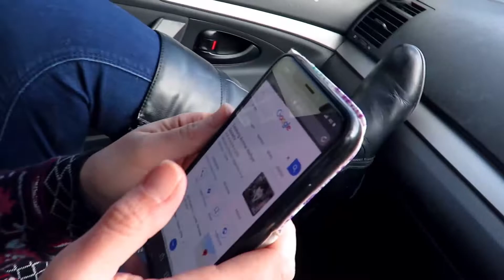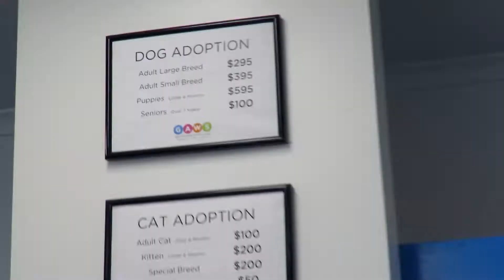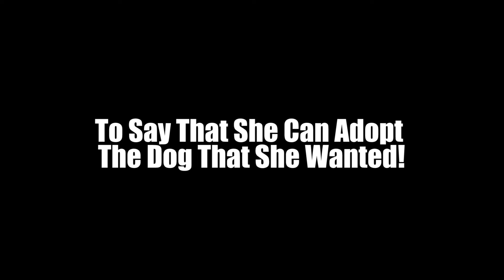Rescuing This Dog From Animal Adoption Shelter!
Rescuing This Dog From Animal Shelter is about Luna the maltese puppy that was abandoned at the Geelong animal shelter. My friend Stacey ended up adopting this cute little puppy and it now lives happily in a nice family,

Keep Rockin', Keep Rollin'. Roar!